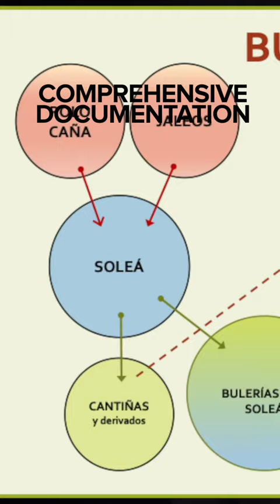We tell you all the secrets of Flamenco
📌There are no secrets for us in flamenco and, for you, after our video tutorials, there won't be either!

🎶 Whether you are starting from scratch in this art or you are an advanced musician, 🔝 we give you the key to become an expert.🔥 With scores, exercises, harmony, pdfs, documentation... All of it told through our more than 20 years experience.

What are you waiting for to be part of the few who really know flamenco essence?💥🎯